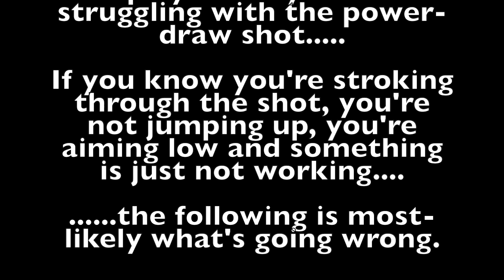The Power Draw Shot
This video is all about The Power Draw Shot and why they fail for some players. If you're struggling with drawing the cue-ball you're going to love this video.

English and the draw, how to power draw, pro examples, analyzing your draw stroke, what you're doing wrong, drawing into position, accuracy,  aiming and conquering the pool and billiards draw shot.

Includes examples of many of the greatest players in the game, past and present.